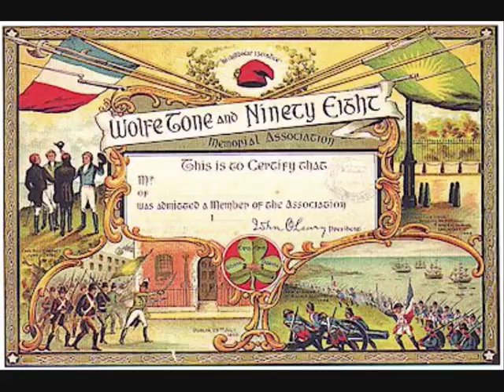The Valley of Knockanure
Tribute to those who fought in the Irish War of Independence 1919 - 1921